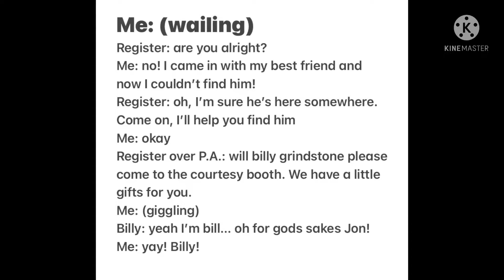Script for the funniest vid!